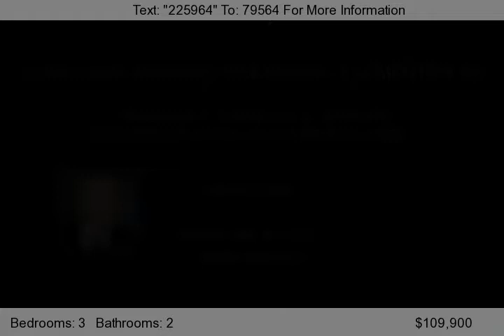1809 EDGEWOOD PL, CLEMENTON, NJ 08021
Beautiful 3 bed, 2 bath end-unit townhouse for sale.  Seller says MAKE OFFER!

Michael Lentz
Keller Williams Realty